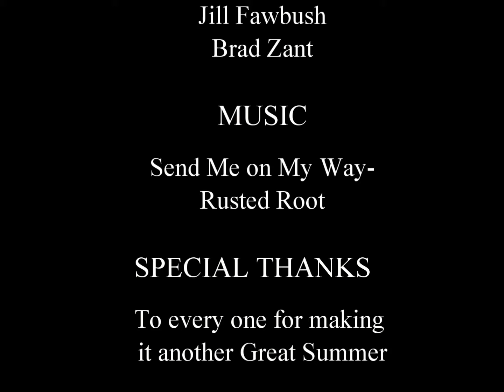Pictures of us fishing this past summer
Just a short slideshow of some fishing pictures that were taken during the summer of 2008.